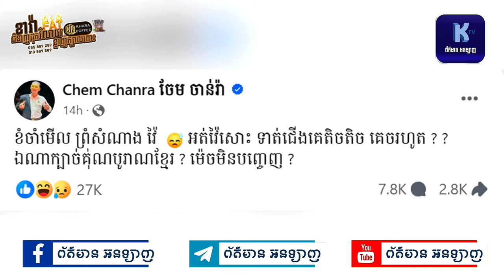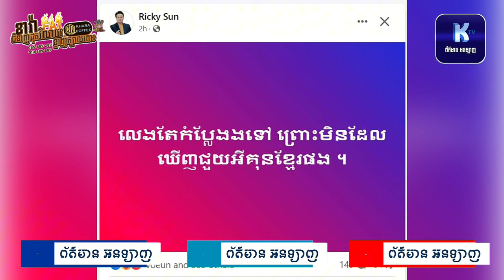គ្រូ​ រិកគី​ ដាច់ចំៗទៅ​ពាក់មី​ក្រោយរិគន់​ ព្រុំ​ សំណាង​|គុនខ្មែរ​marycl